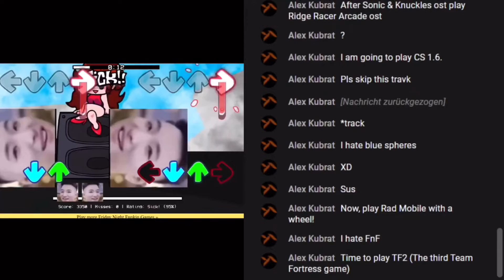How to become Superidol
Real
Im superidol ching chang chong